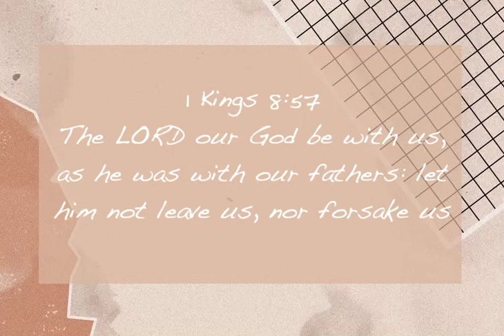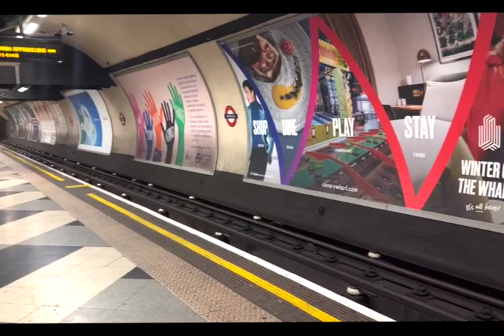Out of my country? | London week| We are in the UK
Hello YOUTUBE  people is Katharine Kate (HI is KATE) here! How are you? Hope you all are having a wonderful and bless day so far!  Glad to have you here! This channel is going to be about lifestyle, motherhood, Skincare, Makeup and so much more... Stay Tune!

At this moment we are in London, Exploring around and learning about the Uk. Food is not bad  + People are nice over here! so far is been a nice place and want to stay longer or move there in the future. Don't know but at this time we love to be here.

+ + + Equiment:
+ Main Camera
+ Lens 11-18mm (Wide)
+ UV filter
+ Shotgun mic RODE
+ Vlog Camera
+ Wide Angle
+ Mini D4 Mic
+ Small Tripod
+ Car Tripod
+ Battery (main camera)
+ Battery (vlog camera)
+ Wind shield
+ Gimbal Stabilizer
+ SD 128 GB

Software For Editing:
+ Imovie

I will make a small commision if you use any of my links to purchase a product or products you will like thru the links I post. Price should not  be higher, Thank you for supporting my channel and helping me to grow in this plarform!